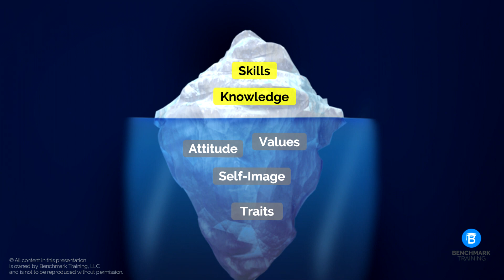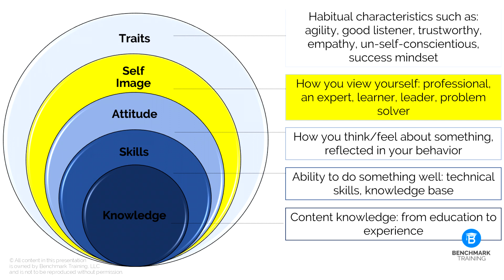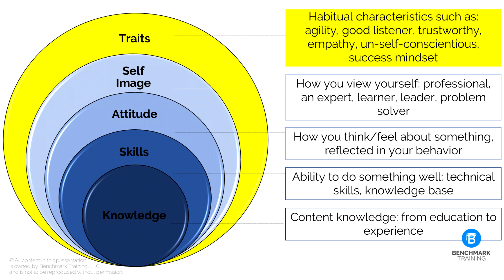Benchmark LMS Competence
What sales skills and techniques to you need to be successful in a sales career?  It goes far beyond your technique and skills... to be successful in your sales career, you need the right attitude, the right self image, and the right traits.